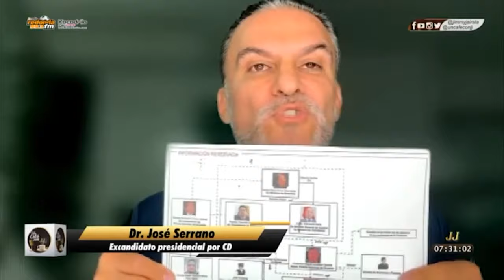TRABAJADOR DEL MIES ESTAFA A VENDEDOR NO VIDENTE E INTENTO DE FEMICIDIO UNEWS 28/08/24